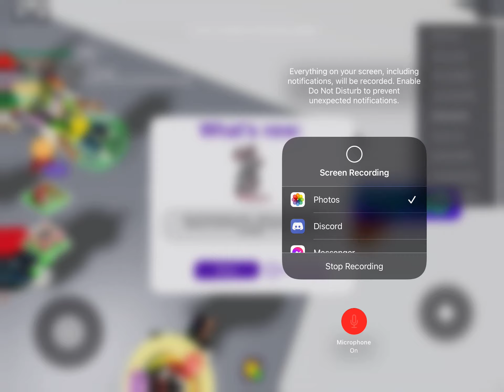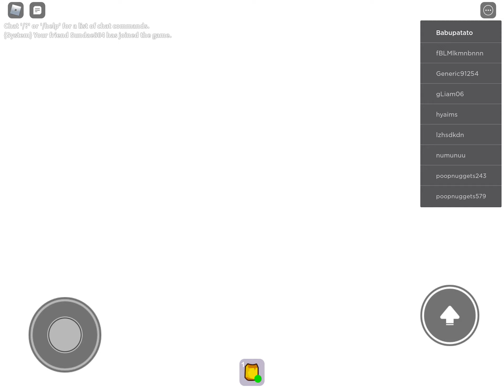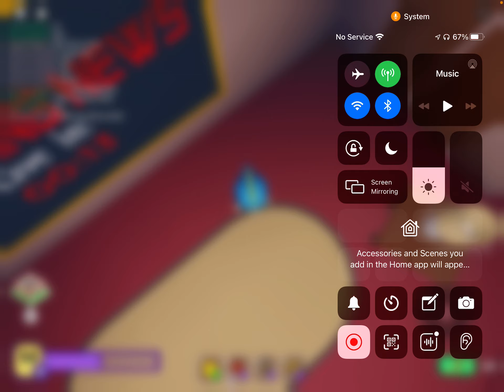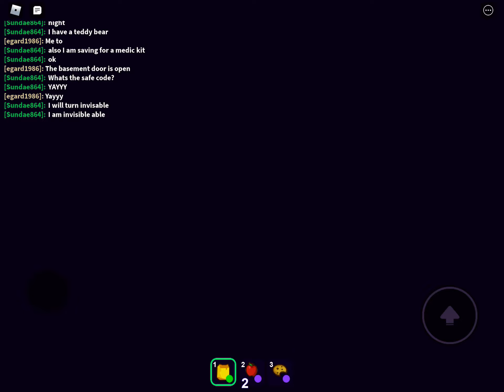October 24, 2020